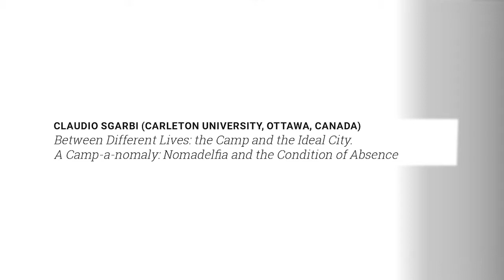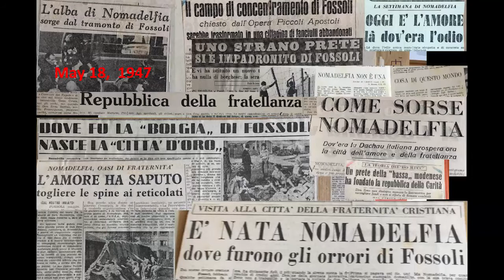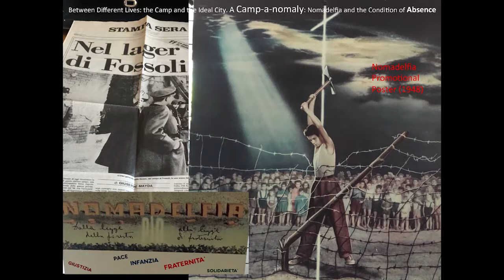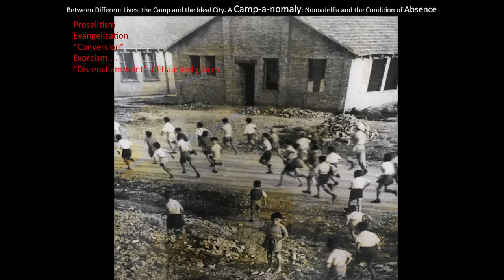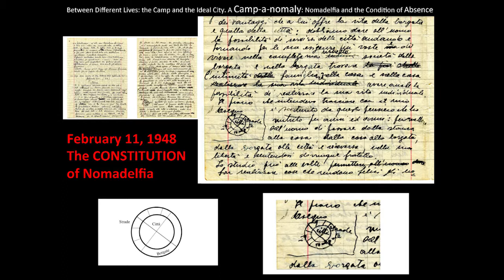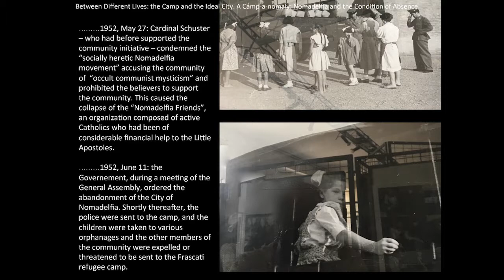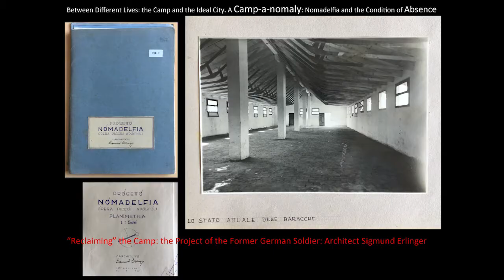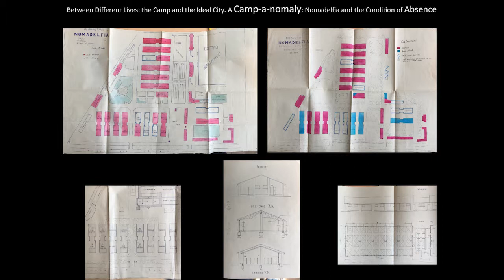CLAUDIO SGARBI (CARLETON UNIVERSITY, OTTAWA, CANADA) - English version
CLAUDIO SGARBI (CARLETON UNIVERSITY, OTTAWA, CANADA)
Between Different Lives: the Camp and the Ideal City.
A Camp-a-nomaly: Nomadelfi a and the Condition of Absence